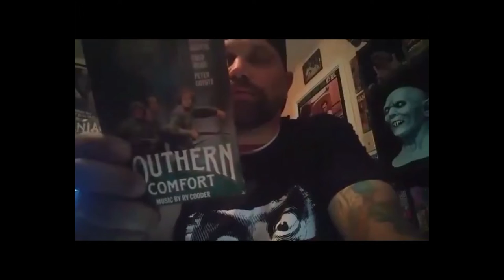Steven's Horror Craptacular Beer Chug and Movie